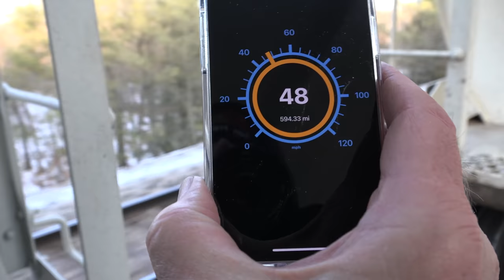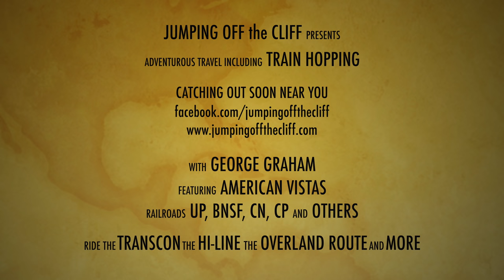Train Hop Portage to St. Paul || Winter Hop || Train Troubles!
Quick Winter hop from Portage Wisconsin to Canadian Pacific's Pig's Eye Yard in St. Paul, Minnesota. I'm nor sure what there is about this run, but it hasn't gone without a hitch yet!

Here is a link to my memoir and train hopping book.

Thanks for watching, subscribing, commenting, etc. My website is jumpingoffthecliff.com and the facebook page is Bear with me as I gradually transition our social media and web presence from RVing to other travel adventures, primarily train hopping.

Box 305
4809 Dale Street